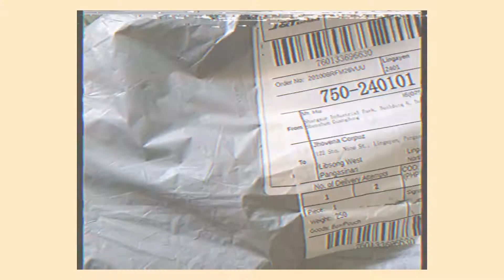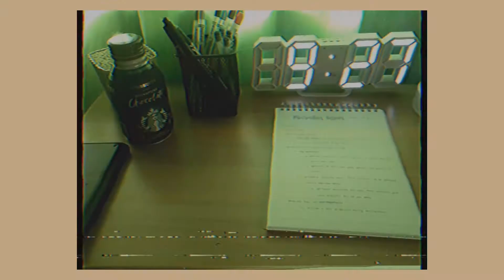unbox with me | mini vlog #1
this is where your girl spends her money (besides food)

here's the link if you wanna buy the items, too ~

these are the awesome bgm i used ~
• Sycamore Tree (by Philip Morris)
• Ohayo (by Hani Koi)